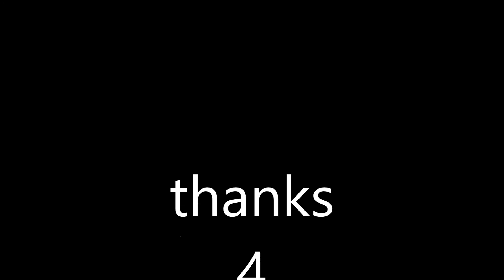drawing Luffy from One Piece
hi this is my second video
if you didn't see the first video